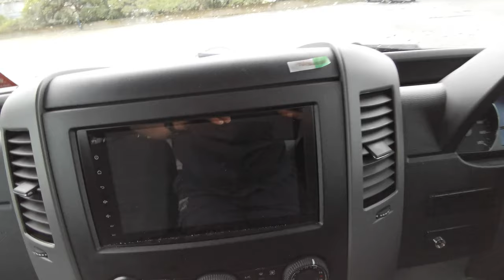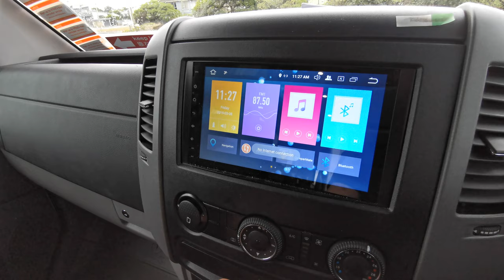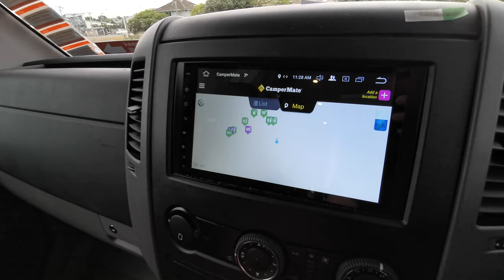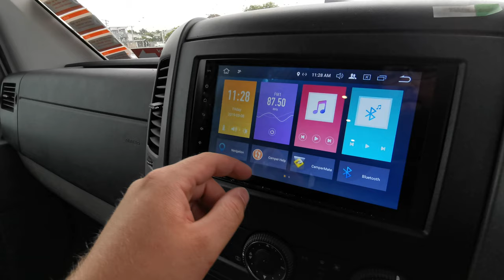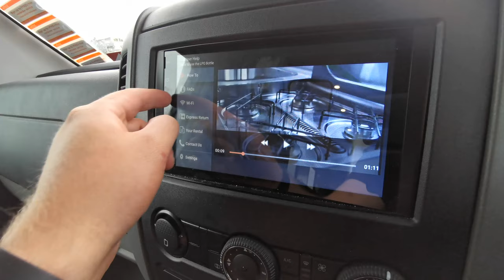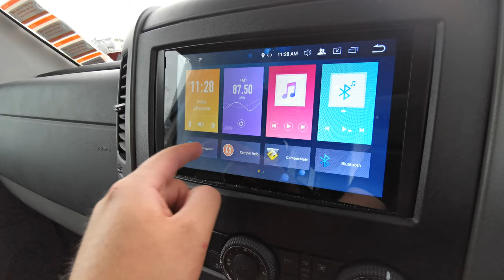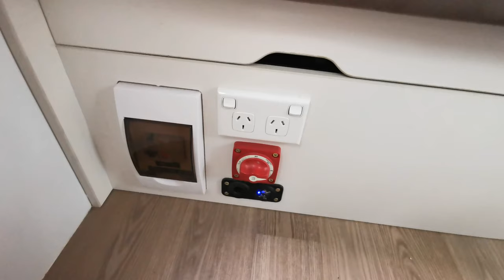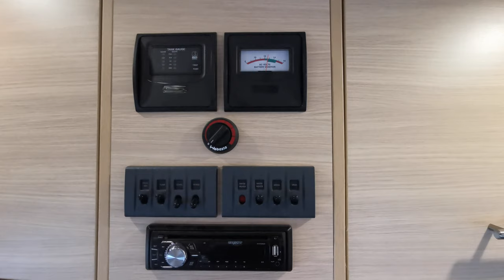Maui 4 Berth Campervan Tour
Our Maui 4/6 Berth Campervan .